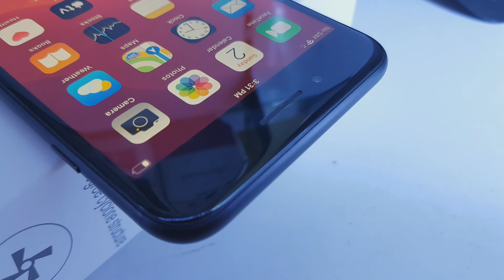Iphone7Plus 32G 95%,Sorim official